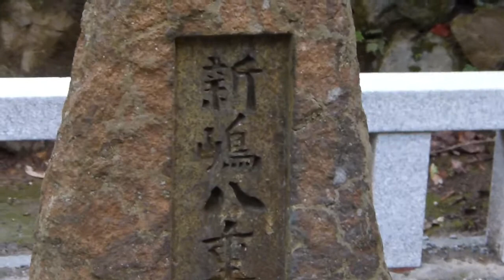新島襄in同志社大学共同墓地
２０１２年１２月３１日撮影。
同志社大学の創設者である新島襄さんのお墓。隣には妻の新島八重さんがいます。
同志社大学共同墓地への詳しくはこちら。